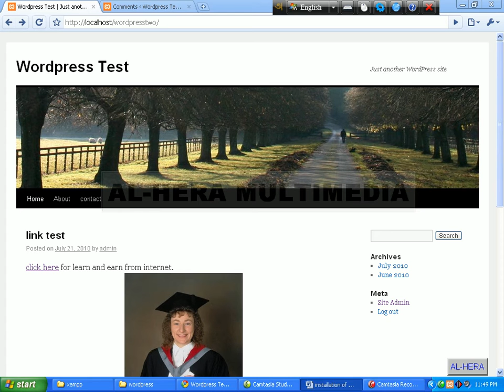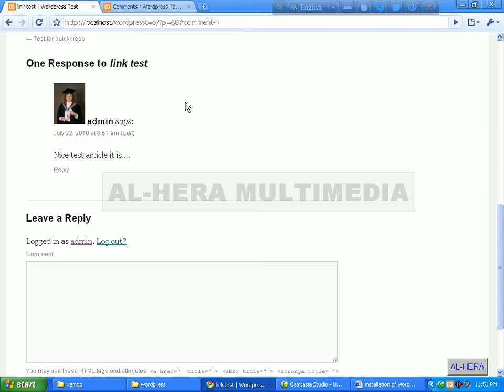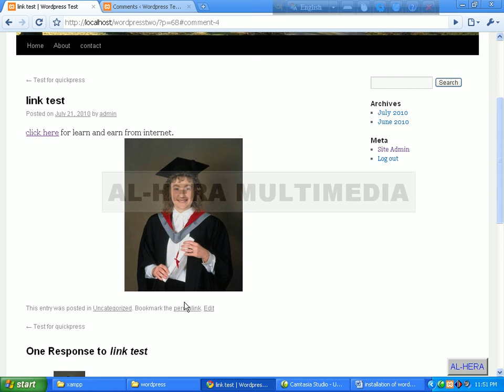26 - Preview of Comment || WordPress Bangla Tutorial